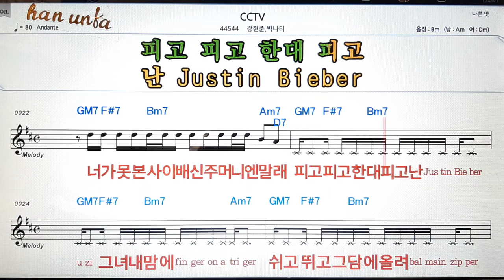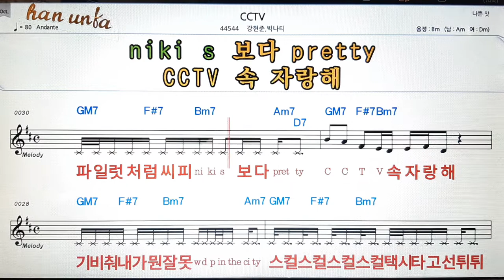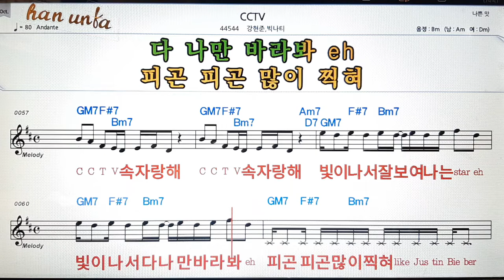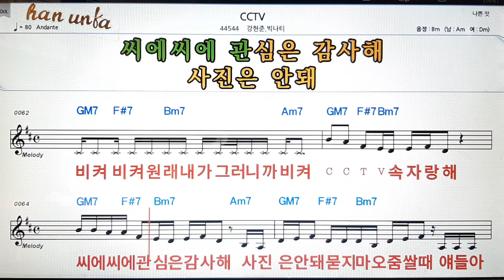CCTV/강현준*빅나티👍노래 반주, 코드 악보,가라오케💋Karaoke*Sheet Music*Chord*MR